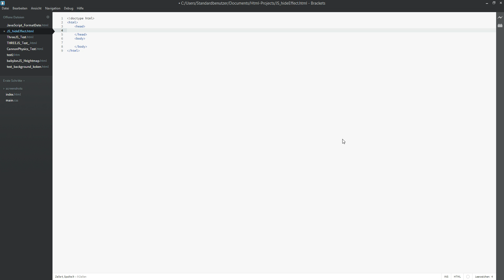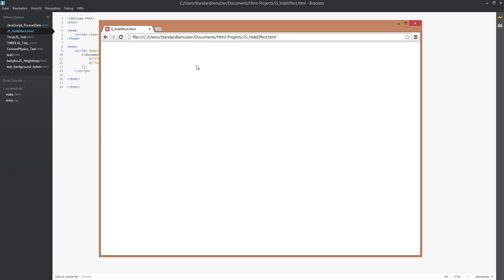QuickTip #135 - JavaScript Tutorial - Change Website Icon | jQuery | HTML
JavaScript / jQuery Tutorial wie man das Website Icon ändert.